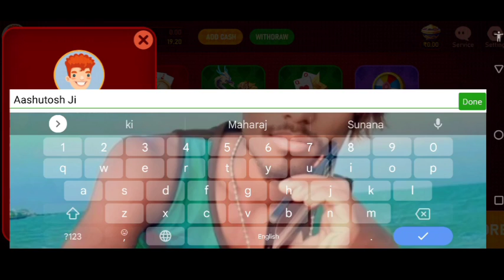Teen Patti Rivals Teen Patti Rivals App Se Paisa kamaye Teen Patti Rivals App Se Paisa Withdrawal ₹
Teen Patti Rivals Teen Patti Rivals App Se Paisa kamaye Teen Patti Rivals App Se Paisa Withdrawal ₹1000 Karna hai aap Kaise Paisa kamaye App link hai to please comment box ☑️

Teen Patti Rivals Teen Patti Rivals App Se Paisa kamaye Teen Patti Rivals App Se Paisa Withdrawal ₹1000 Karna hai aap Kaise Paisa kamaye App link